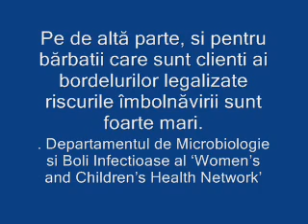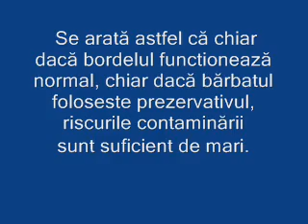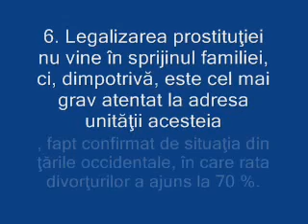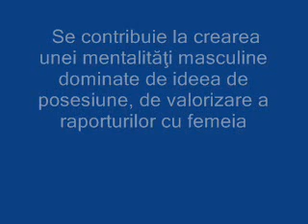Consecintele legalizatii prostitutiei